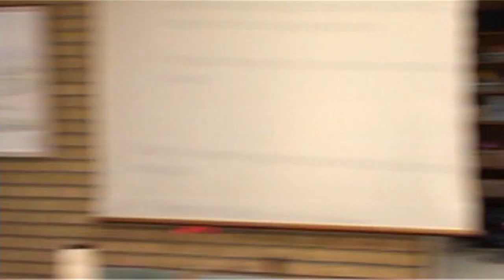Borgermøde i 2012 i Hans Tausen Centret, hos Kerteminde Ældreråd om Demens og Alkohol.